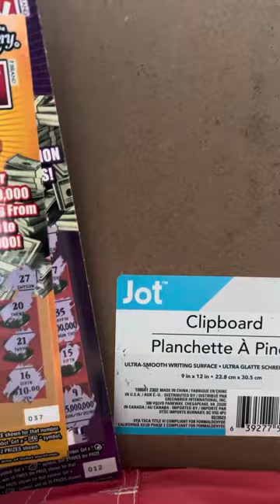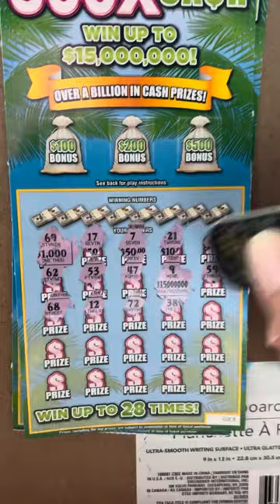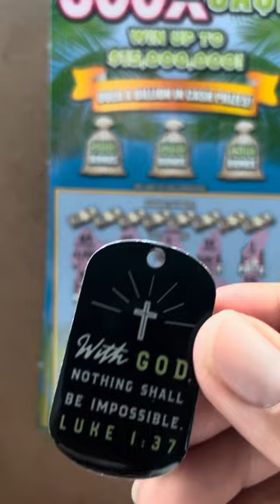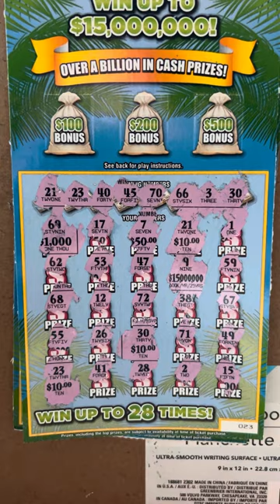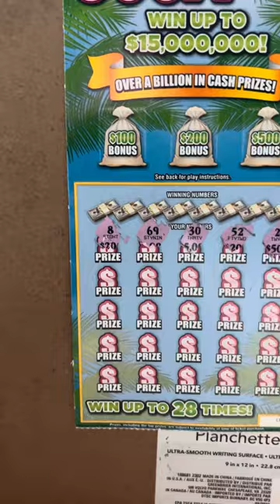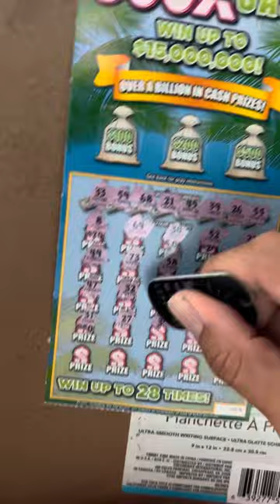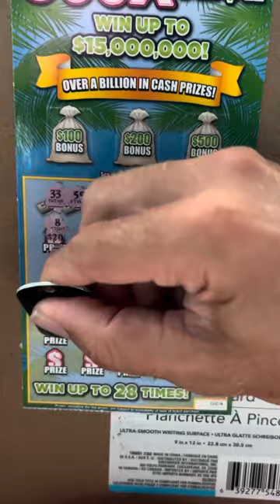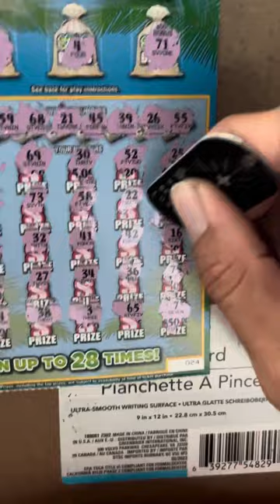florida lottery vlog dailyvlog 300X scratcher